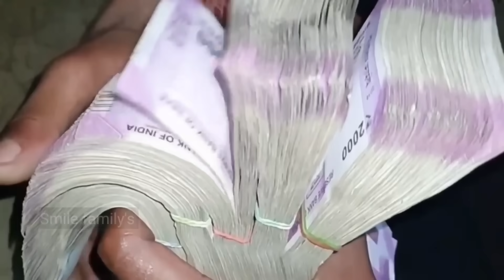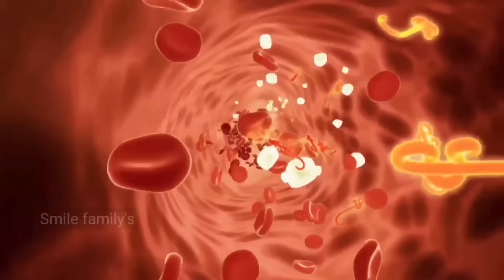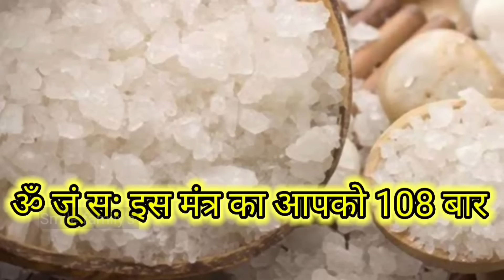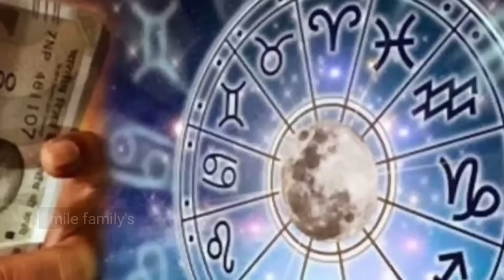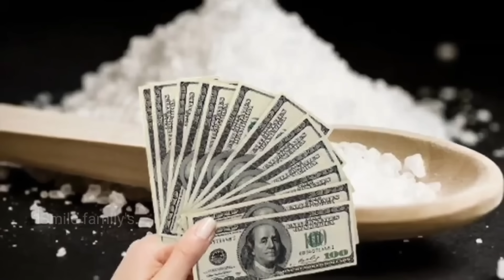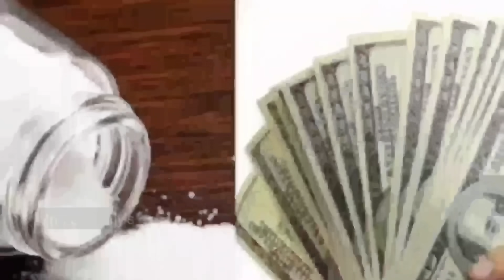7 अगस्त सावन के पांचवें सोमवार के दिन नमक का ये उपाय पितृ दोष शनि दोष सब होगा खत्म धनवान हो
7 अगस्त सावन के पांचवें सोमवार के दिन नमक का ये उपाय 🤫 मंगल दोष पितृ दोष शनि दोष सब होगा दूर माता लक्ष्मी दौड़ी आएंगी.
Vastu Shastra नमक का ये उपाय सबसे जल्दी करोड़पति क्यों बनाता है आप भी बने सबसे जल्दी धनवान | Chanakya Neeti Motivational | Chanakya Niti full in hindi | Motivational Video | Smile family's